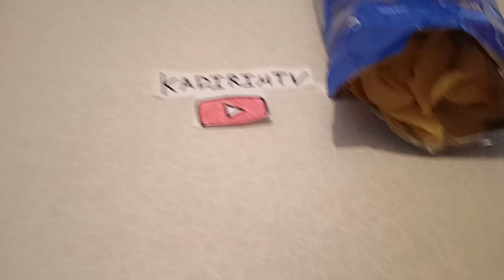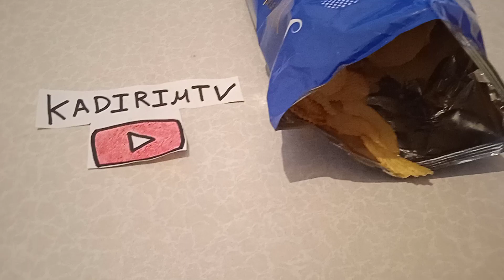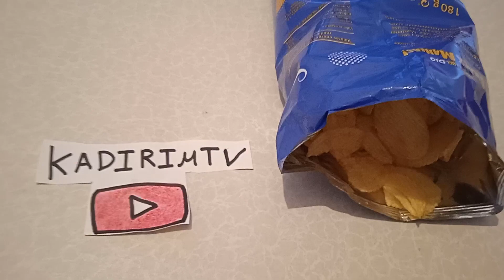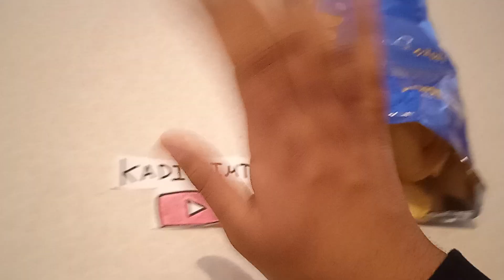Asmr - Comiendo Patatas - Eating Chips - Lays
Si te gustan este tipo de videos ya sabéis darle a like y subscríbete 😉
Cualquier donación que me hagas será para mejorar mi contenido y para crecer como persona. Any donation you make to me will be to improve my content and to grow as a person.